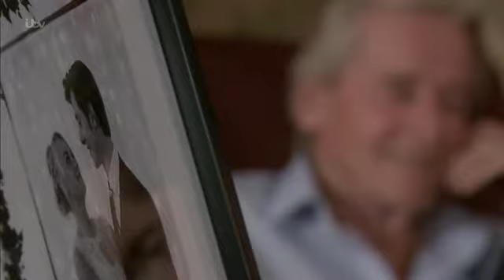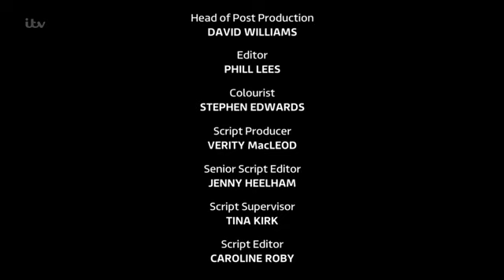Coronation.Street_2019-10-25_HDTV.x264.-SS.